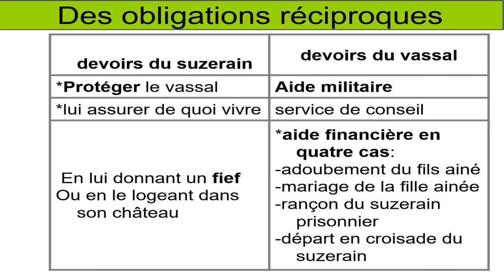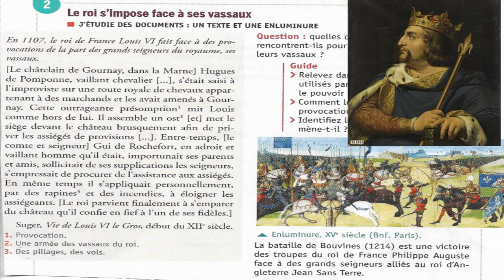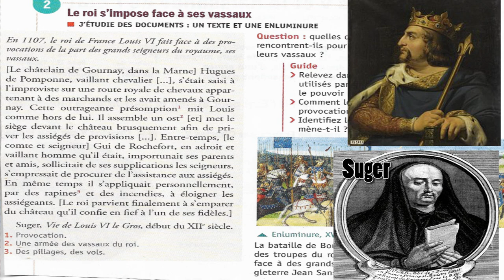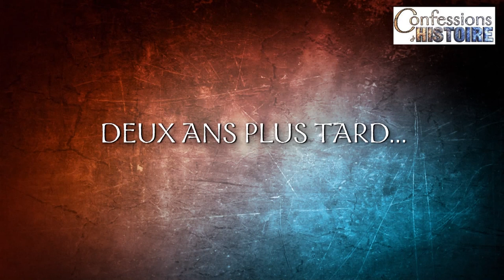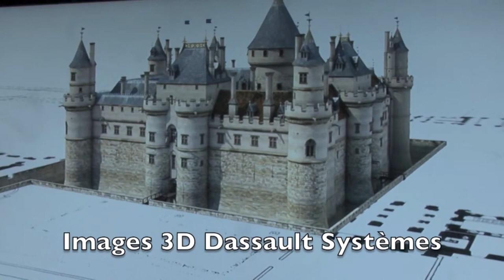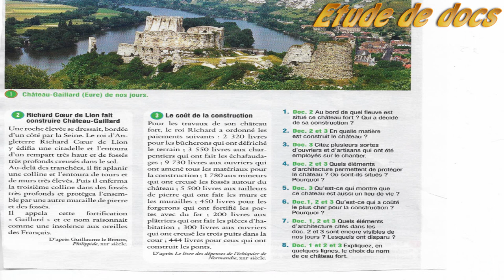Cours Histoire 5e : L' Affirmation de l'état royal en France (Partie 3) : Philippe Auguste !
Suite de notre cours en vidéo sur la montée en puissance et affirmation des rois de France:

II- Des Rois qui s'affirment au XIIIe siècle.
3 rois (Philippe II Auguste, Louis IX St Louis et Philippe IV Le Bel), 1 reine (Blanche de Castille) au programme de ce nouveau ! Et d'abord:

A- Philippe Auguste: Le 1er "roi de France".
Mise au pas des grands vassaux du royaume, rivalité contre le voisin anglais, mise en place d'une administration d'état...
Un règne de 43 ans, fait de croisade, de guerre et de sang mais pas que...